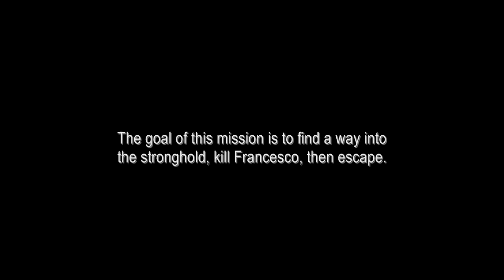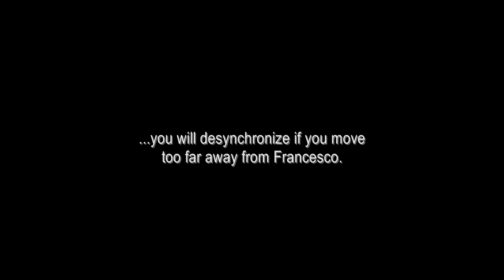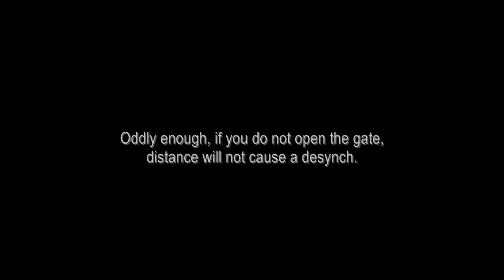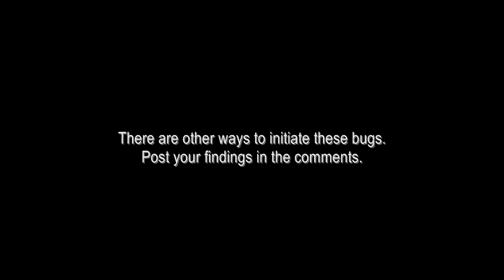AC2 - Oddities with Francesco Salviati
Normally you would assassinate Francesco and view a memory corridor scene, as per the usual fare.  However, it is possible to skip this scene if you open the gate, kill all of the guards, then poison Francesco when he's the last enemy remaining.

This is not the only way to skip the memory corridor scene, however this was the only method I was able to replicate consistently.

Creative use of poison also allows you to skip the memory corridor sequence with other assassination targets as well.